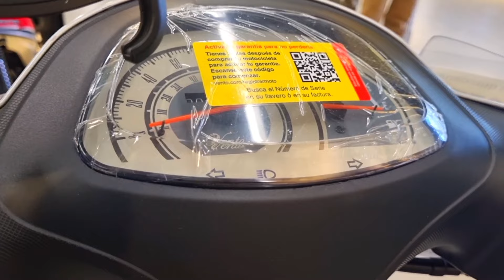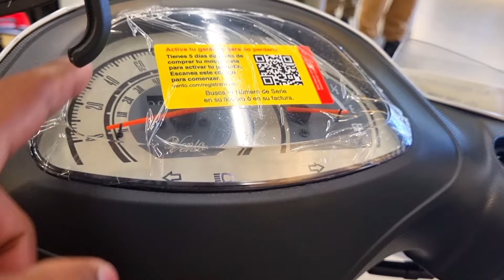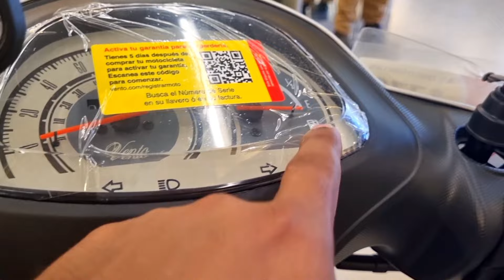Nueva Vento Volaré 170 2024😱 // ¡Una Opción para principiantes!🔥 // Vale la Pena💯